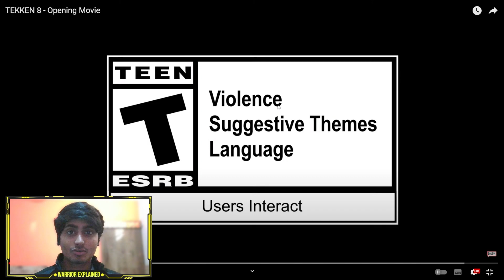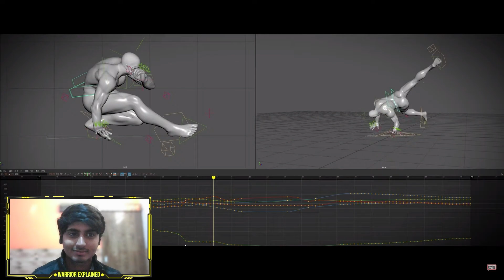FINALLY BRAND NEW TEKKEN 8 INTRO IS HERE [ LET'S WATCH]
BRAND NEW INTRO FOR TEKKEN 8
PROBABLY BEST EVER🔥